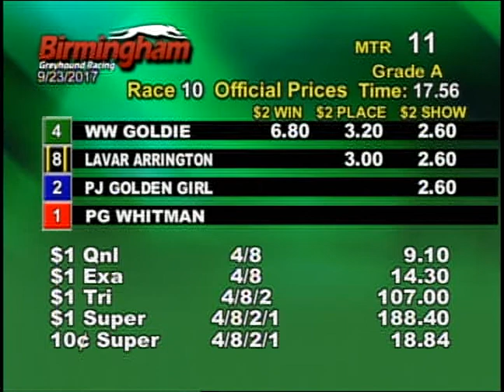09/23/17 Afternoon Race #10